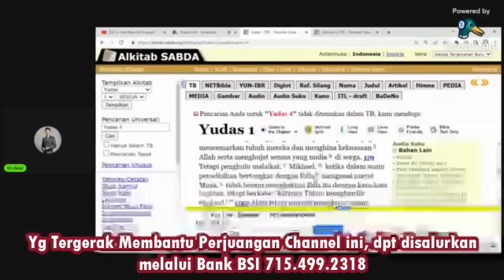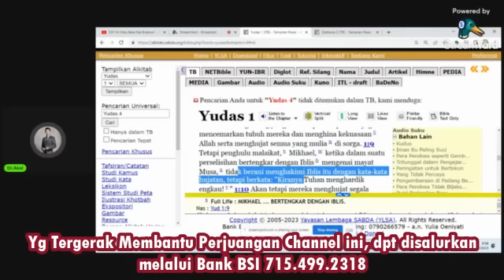Murid Pdt.Erastus datang Bertanya..Pdt.Muriwali Tak Bisa Menjawab pun Langsung Salahkan LAI & Maki2